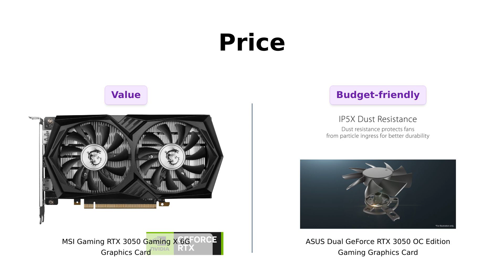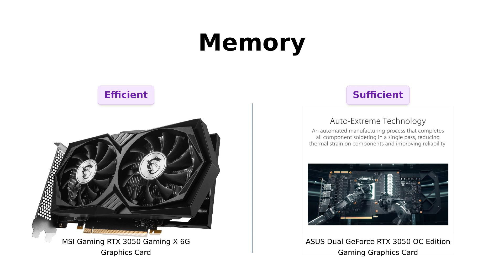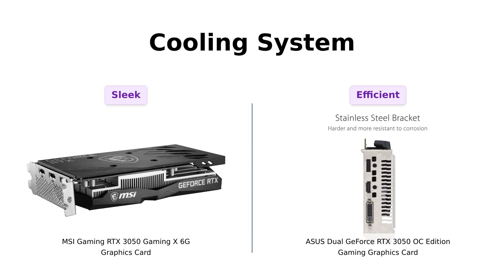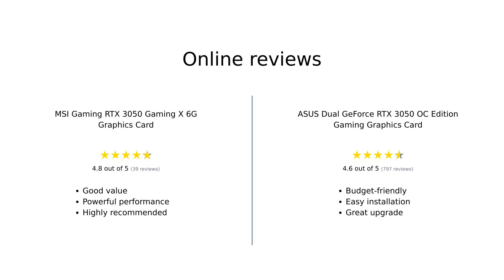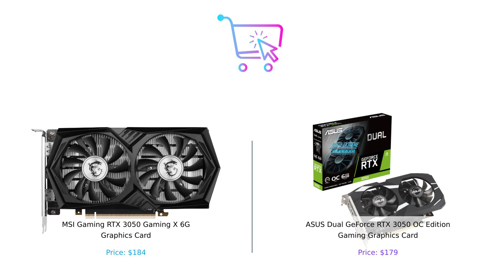MSI Gaming RTX 3050 Gaming X 6G vs. ASUS Dual GeForce RTX 3050 6GB OC 🎮🔥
Comparing the MSI Gaming RTX 3050 Gaming X 6G Graphics Card and the ASUS Dual NVIDIA GeForce RTX 3050 6GB OC Edition Gaming Graphics Card.

First Product: Price: $184, Chipset: GeForce RTX 3050, Boost Clock / Memory: 1507 MHz / 14 Gbps, Video Memory: 6GB GDDR6, Memory Interface: 96-bit, Output: DisplayPort x 1 (v1.4a) / HDMI 2.1a x 2

Second Product: Price: $179, NVIDIA Ampere Streaming Multiprocessors, 2nd Generation RT Cores, 3rd Generation Tensor Cores, Axial-tech fan design, 2-slot Design.